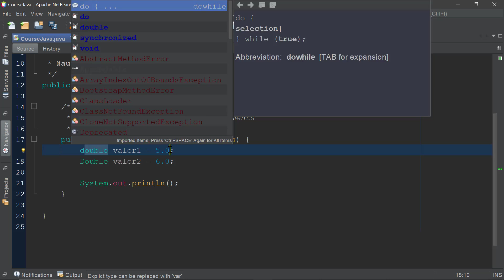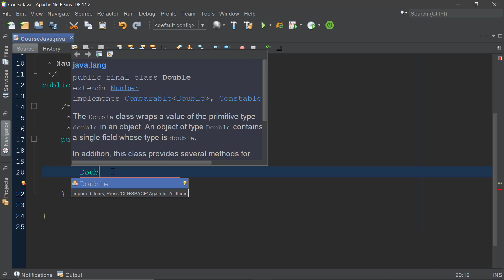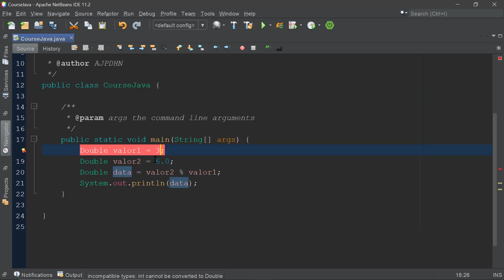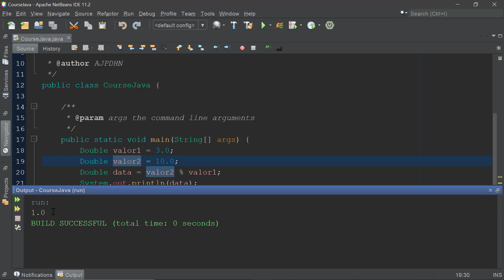Curso de java desde cero Operadores aritméticos #7